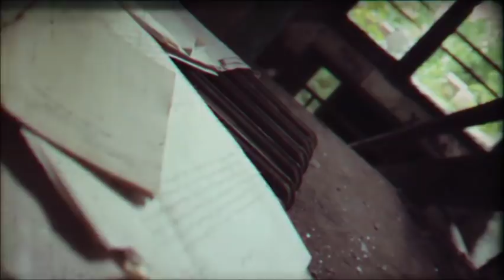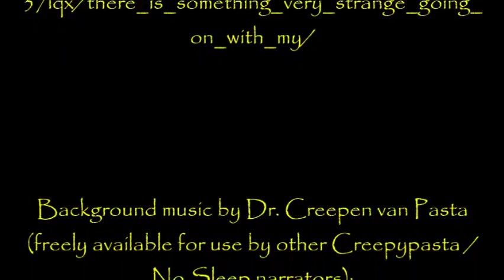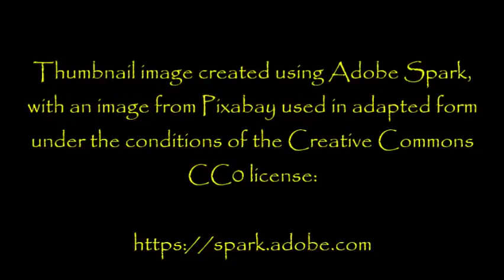''There is Something very Strange Going on with my Wife'' | AWARD WINNING NOSLEEP CLASSIC! [1/2]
Utterly terrifying!

From an original story by Dark Hawkz, kindly shared with us at NoSleep:

Fresh Creepypasta

My collaborations